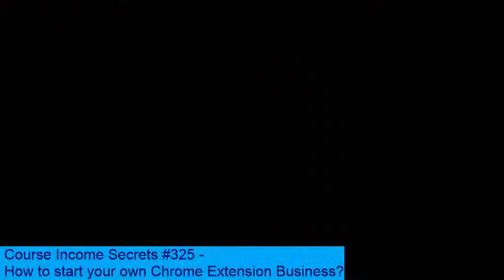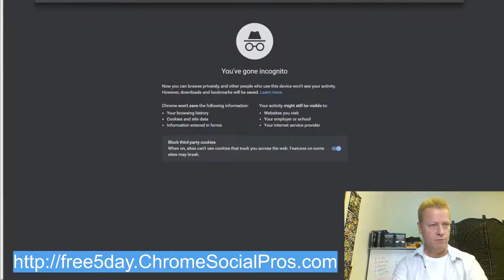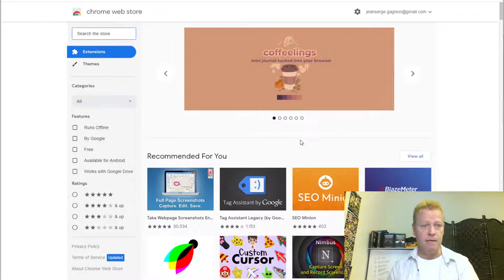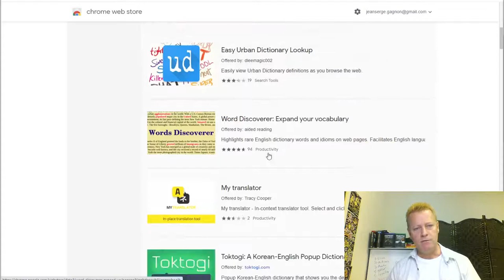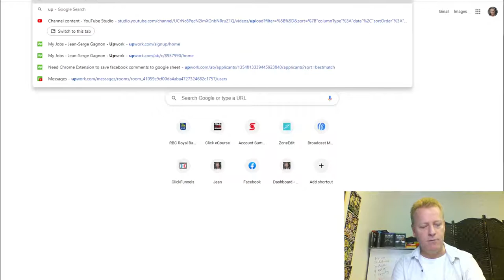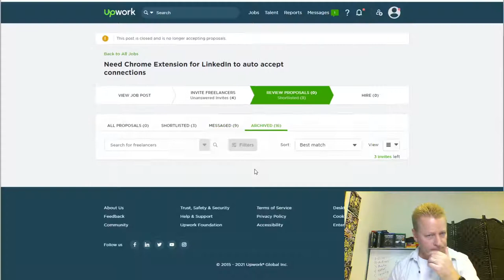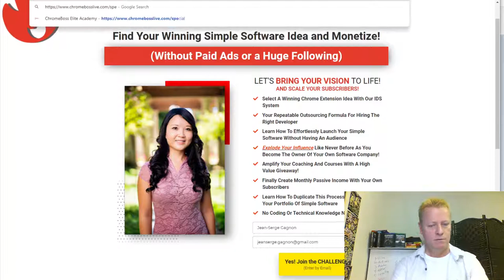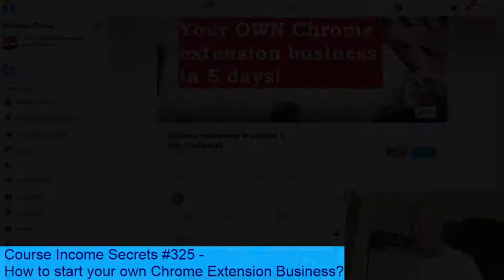Course Income Secrets - #325 How to start your own Chrome Extension Business?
How to start your own Chrome Extension Business?

If you’re living under a rock or this is the first time you hear about me, you wouldn’t know how excited I was about this.

Just a few weeks ago I started my journey to my own Chrome Extension business.

I’m so excited because it’s a super simple process and I’m already getting my extension done.

I was able to hire a programmer for just $100!

What is a Chrome Extension?

In case you don’t know what a Chrome Extension is, let’s explain that.

Chrome is the program you use to browse the web.

It’s similar to Microsoft Edge or Explorer, to Safari or Firefox but it allows you to add functionality by installing Extensions.

Chrome Extensions are a tiny pieces of software that do little tasks for you.

They can:

- Capture your screen and save a video or image of it.
- Download videos from web sites.
- Show definitions of words when you mouse over them
- Automatically reply to Facebook messages
- Gather comments in posts to save to a spreadsheet
- Change...